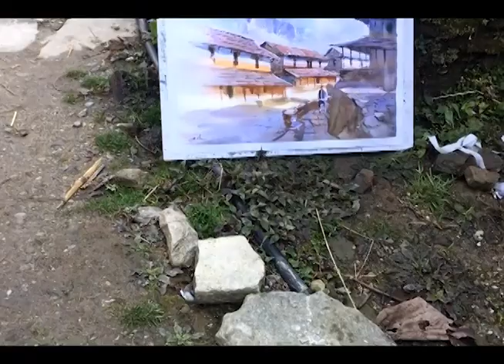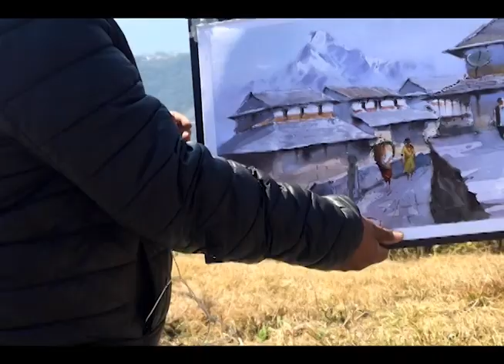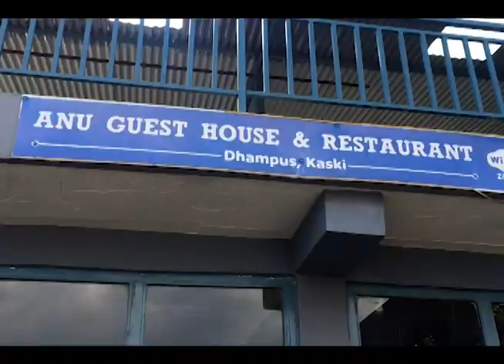A trip from Pokhara to Dhampus Live Painting Tropical Pinting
"Welcome to Beautiful Village Dhampus | ATrip from Pokhara to Dhampus".

The beautiful village of Dhampus is located in western Nepal and inhabited by Gurung community. Spectacular panorama of the Himalayas in the Annapurans can be spotted from Ghandruk such as Annapurna south, Gangapurna, Annapurna III, Hiunchuli and Machhapuchhre!

How To Get From Pokhara To Ghandruk?

~ You can take a motorcycle, a bus, a jeep and/or a taxi ride all the way from Pokhara to Ghandruk. There is a short 1 hour long hike from the bus stop to the beautiful village of Ghandruk. Alternatively, you can also trek into one of the popular destinations in the Annapurna region, Ghandruk!

Category
People & Blogs
Category